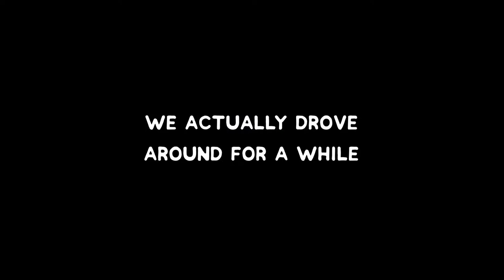Floods in the Rio Grande Valley (RGV)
The Rio Grande Valley is under water!  A lot of people were greatly affected.   Most of this video takes place in Pharr, Tx, in the Las Milpas area to be more specific.  Others clips show Hidalgo, and McAllen Texas as well.